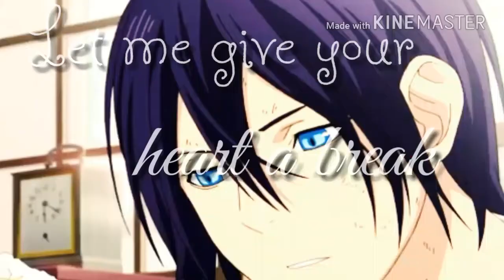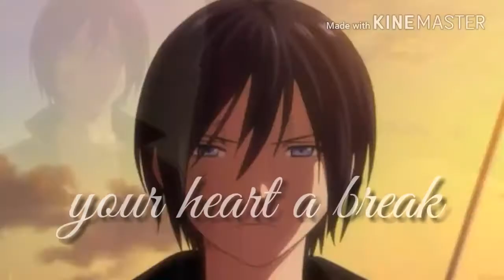Give your Heart a Break Noragami Yatori♡♡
Song by- Demi Lovato
Song title_ give your heart a break
Couple-Yatori
Anime- Noragami